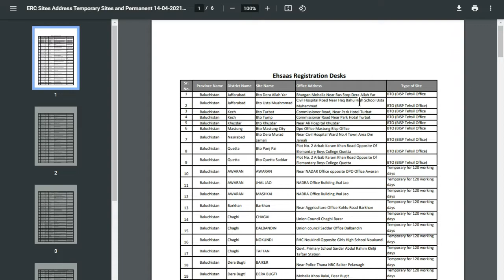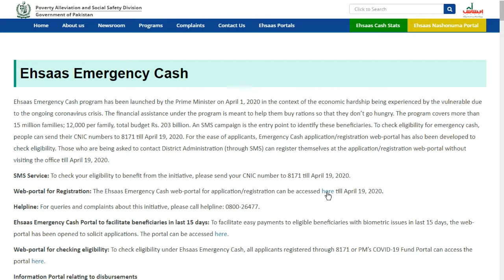Ehsaas Program 12000 RS Online Registration 2021 Sms 8171 Desk registration حساس رجسٹریشن سنٹر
Ehsaas Program New updates || Ehsaas Kafalat Registration 2021|| Ehsaas Program || How to get 12000
Ehsaas Kafalat Registration 2021
Ehsaas Program
ehsaas Emergency Cash Program
ehsaas Kafalat card Registration
ehsaas program
How to Apply For Ehsaas Emergency Cash Program
Ehsaas Program Online Registration sites